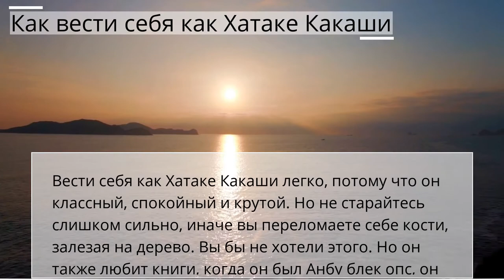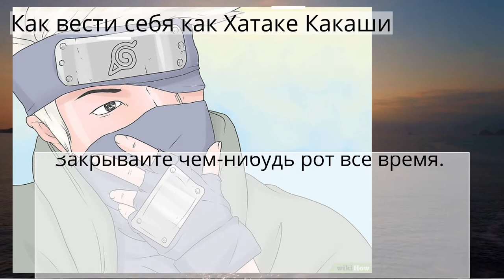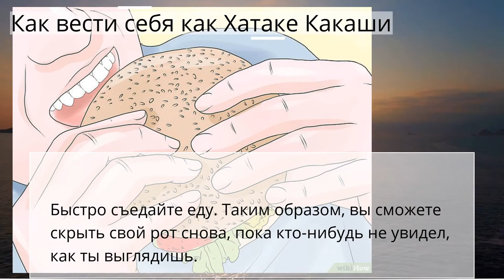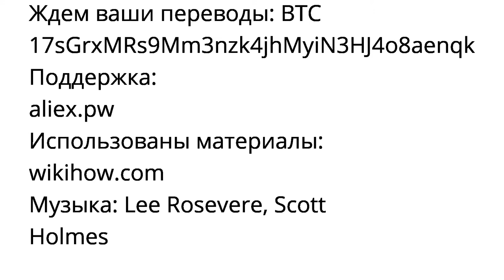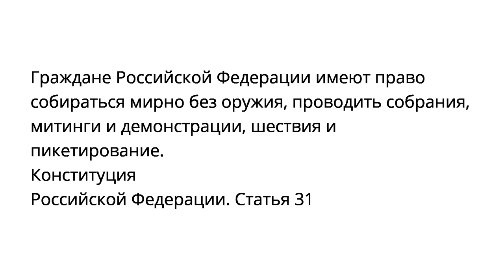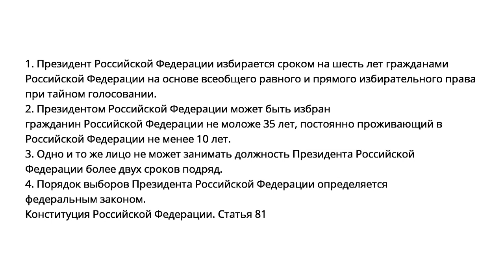Как вести себя как Хатаке Какаши